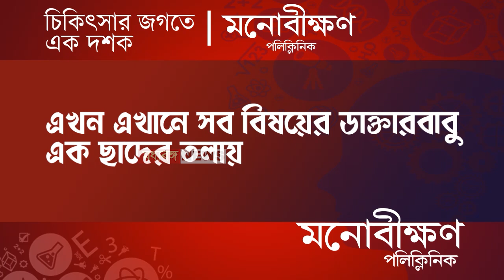Marijuana Recovery: নবগ্রামে উদ্ধার বিপুল গাঁজা গ্রেপ্তার দুই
A large quantity of marijuana was seized from a four-wheeler during a checkpoint inspection in Nabagram. Two people have been arrested in connection with the incident.

Madhyabanga News